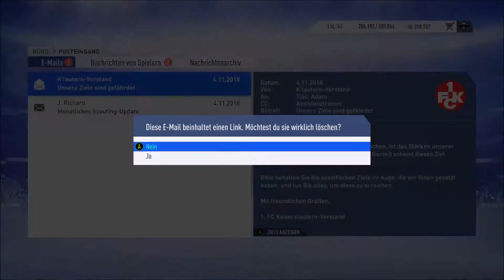Fifa 19⚽ S01E05 ♫~Das erste Pokalspiel~♫ Adamantios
Wir beginnen als kleiner und neuer Nachwuchstrainer unsere Karriere beim 1. FC Kaiserslautern und sehen dann wohin uns die Reise führt. So sind natürlich auch nicht Vereinswechsel ausgeschlossen, denn unser Ziel ist es natürlich, der beste Trainer aller Zeiten zu werden.